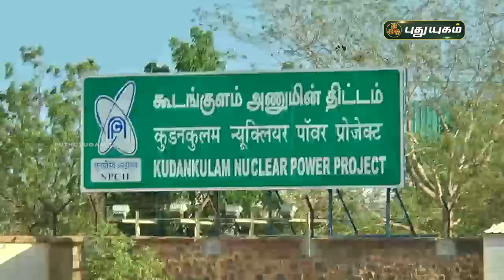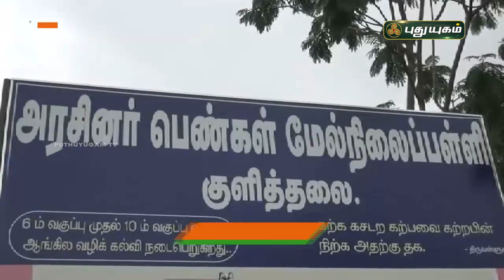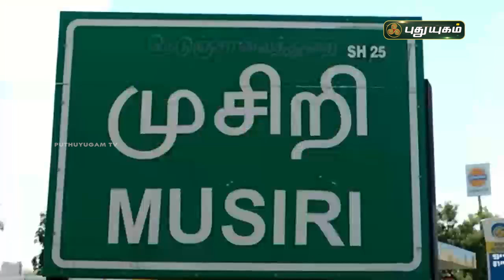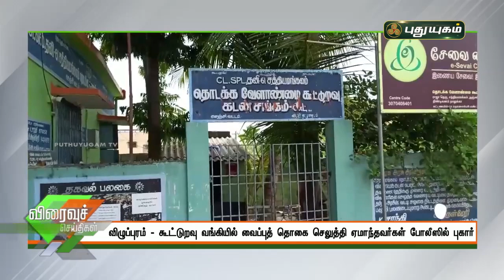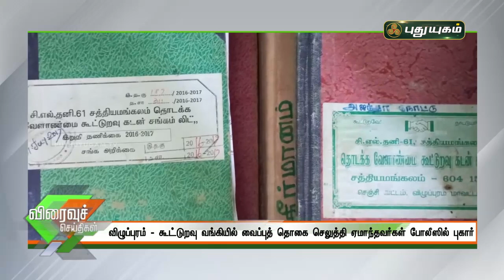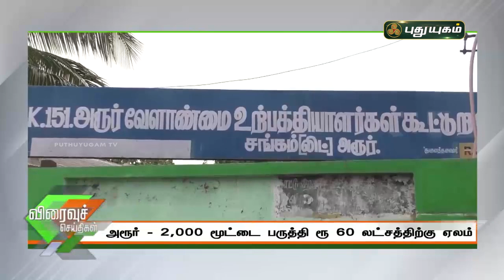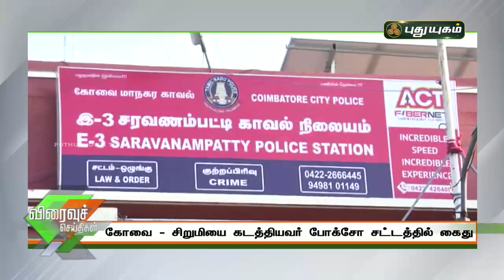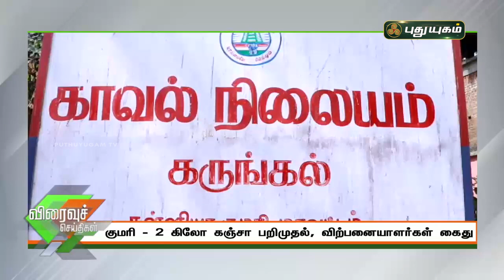புதுயுகம் விரைவுச் செய்திகள் | 1 PM Speed News | 29/06/2021